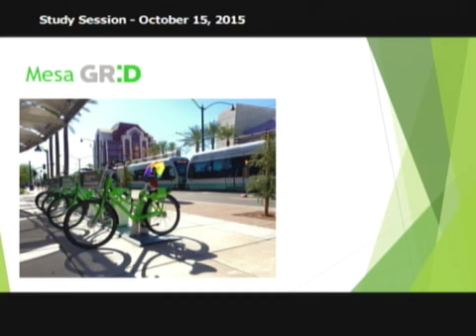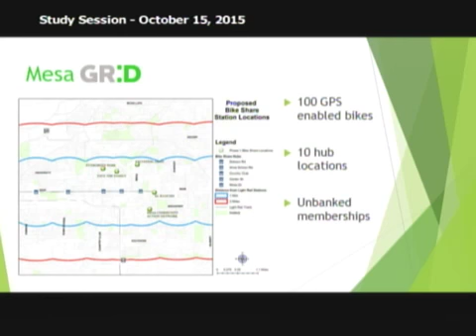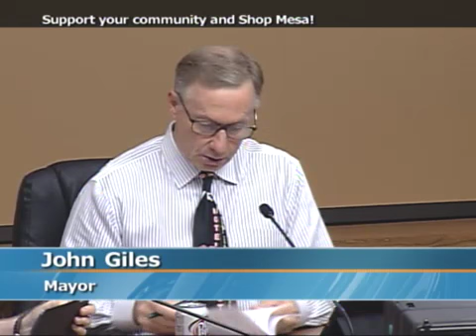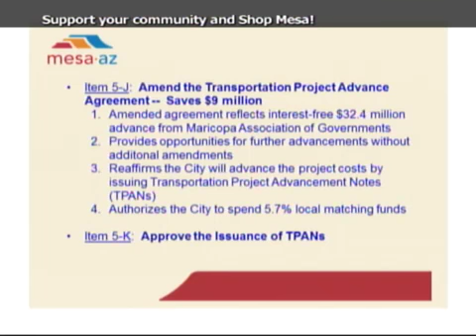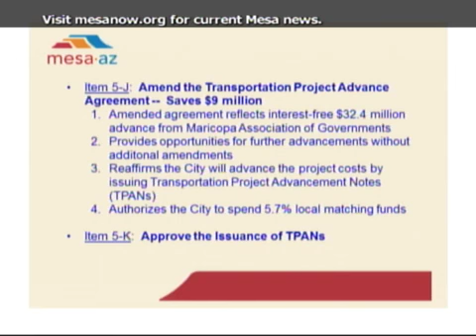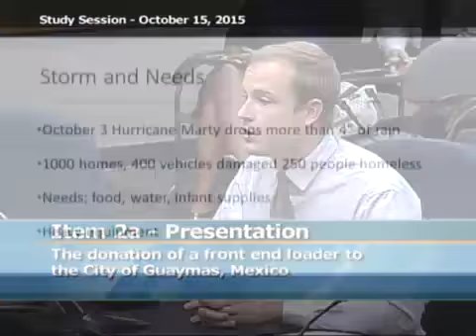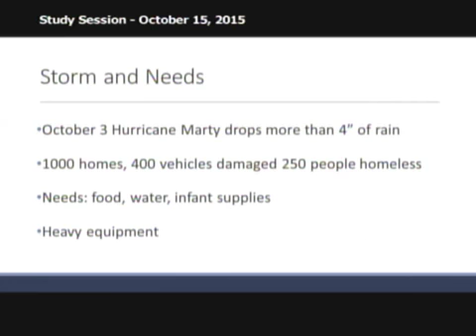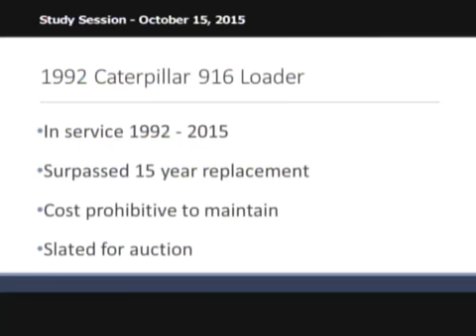Council Study Session - 10/15/2015